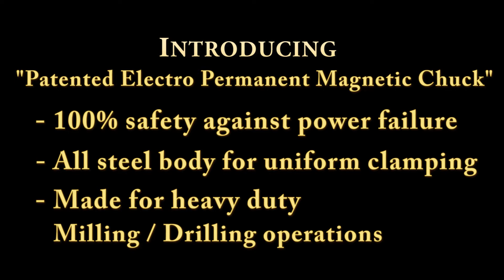EPM Chuck used on a Drilling Machine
using a EPM Chuck, the productivity of a Radial Drilling Machine can be increased multiple time.
Since the clamping time is reduced to seconds, all the time is converted into manufacturing time.